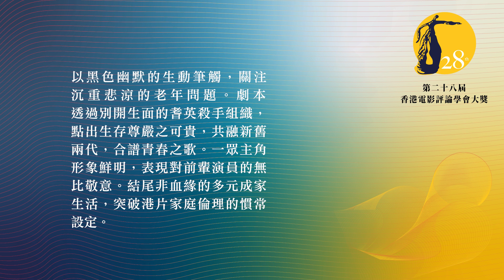第二十八屆香港電影評論學會大獎得獎者訪問 — 最佳編劇：何靜怡、林家棟（《殺出個黃昏》）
受訪者：何靜怡（《殺出個黃昏》編劇）、林家棟（《殺出個黃昏》編劇、監製）